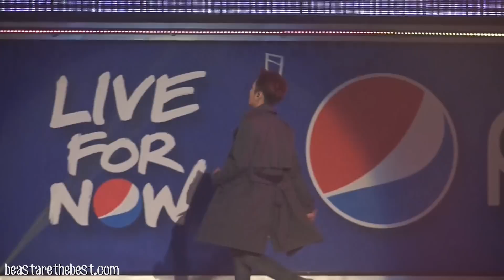[Fancam] BΣAST 141115 - Beąutiful Ņiġht (Pep Con)